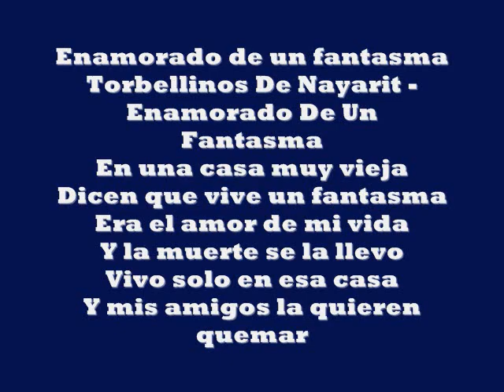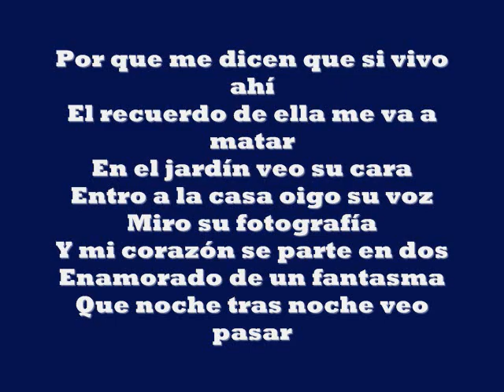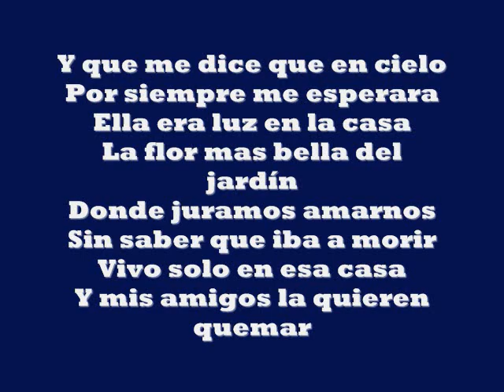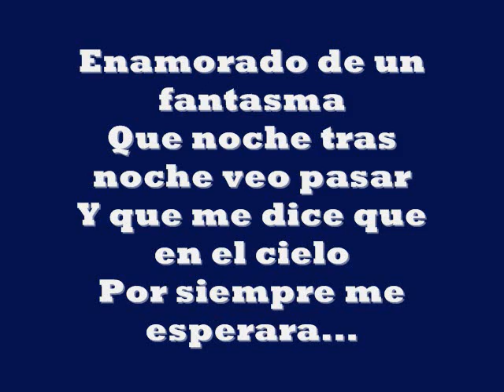Torbellinos De Nayarit Enamorado De Un Fantasma